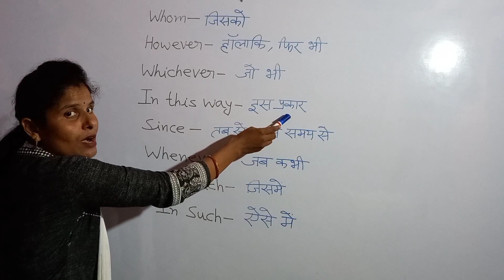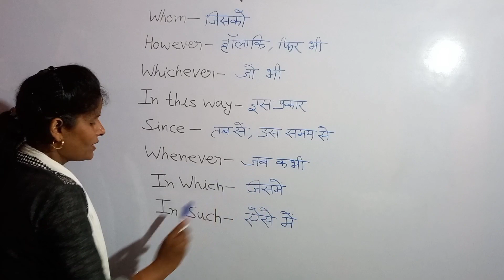Angregi Bolne ke liye Important word meaning/Some Important Words meaning for beginners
English practice
English connection video
100 word meaning english to hindi
50 word meaning english to hindi
word meaning in hindi shabdkosh
bisic word meaning
word meaning english to hindi pdf
Spoken English guru daily use Sentences
50 daily use english Words with hindi meaning
50 daily use english Words with meaning
500 daily use english Words
1minute english Speaking
most frequently used words in english pdf